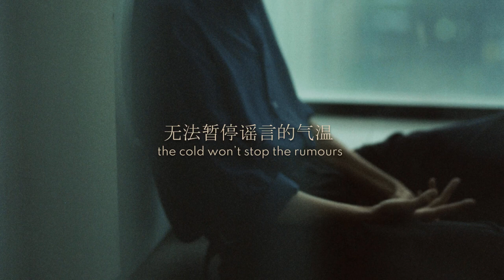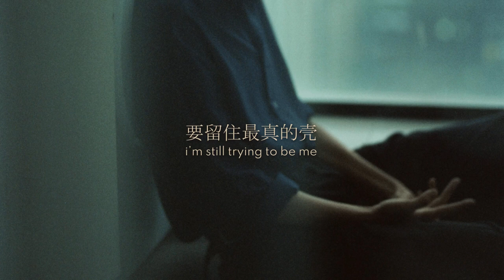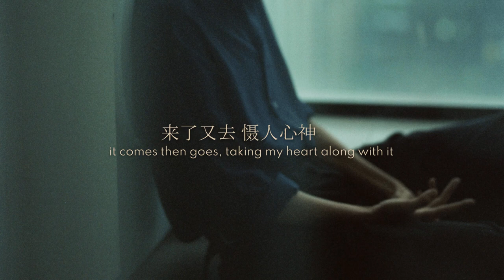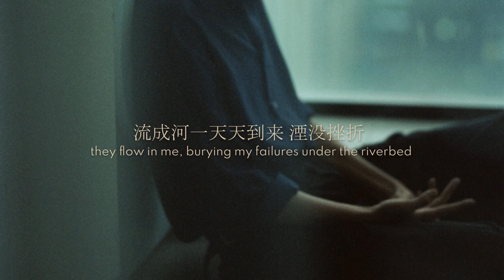Liu Chang 刘畅 ≪ The Man in the Rain 雨人 ≫ ENG/中文 Lyrics歌词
≪雨人≫是重启之极海听雷里 刘畅（微博：刘畅木法沙）扮演刘丧 的角色曲。做歌词只是为了翻译成英语，希望能有听这首但不说中文的人能欣赏到。如果能购买《雨人》的请量力而为，谢谢。如果油管上有这首歌的视频都下架了，我也会把这个视频下架。
1. This song does not belong to me. This video is made solely for translation purposes.
2. Translations, especially non-technical translations, are, as always, subject to the translator's comprehension of the text. I won't claim that my translations are 100% accurate.

The Man in the Rain is Liu Sang's (played by Liu Chang) character song in The Lost Tomb: Reboot.

Liu Chang's Weibo is "刘畅木法沙", his Instagram account is "mufaeins".
作曲 : 彭青
作词 : 祁维铭/彭青
制作人：郑楠（SBMS Beijing）
编曲：郑楠
如有不妥，请留言。